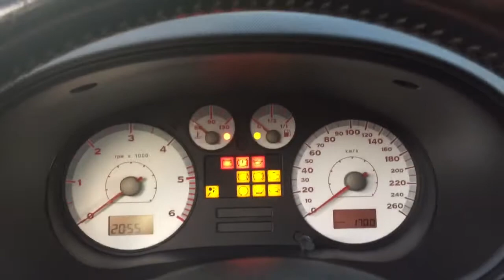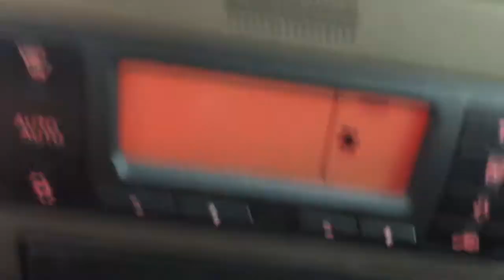KVW 100+ Installation beim Seat Leon 1M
Installation beim Seat Leon 1M.

Fenster öffnen oder schließen mit der originalen Funkfernbedienung.